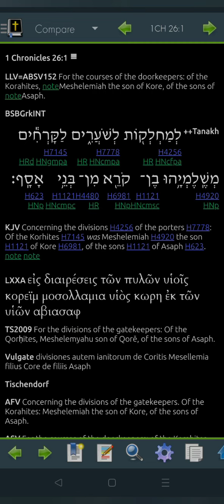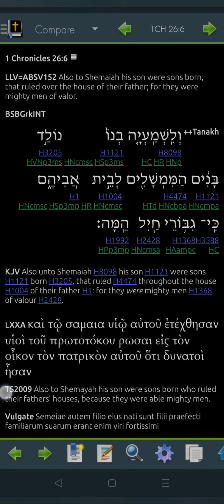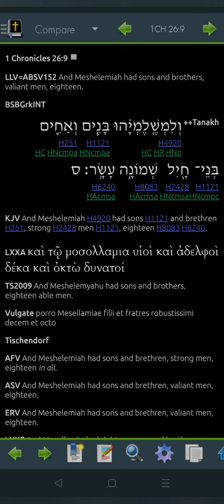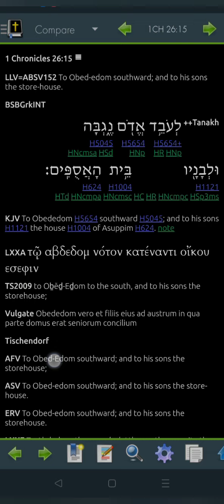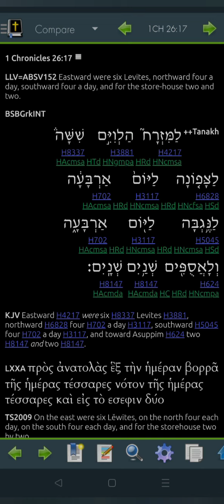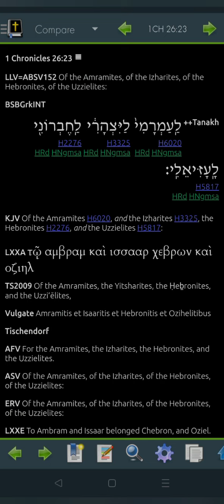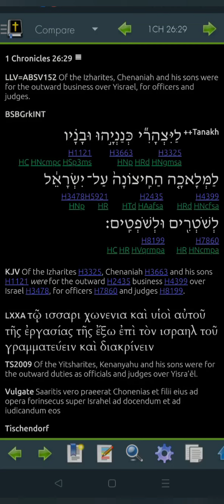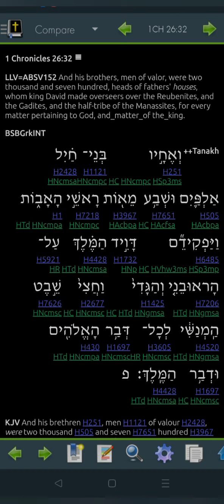1 Chronicles 26 LLV152 for 2022 (Read Me The Bible, Garth.)